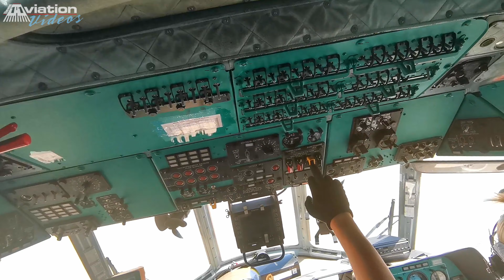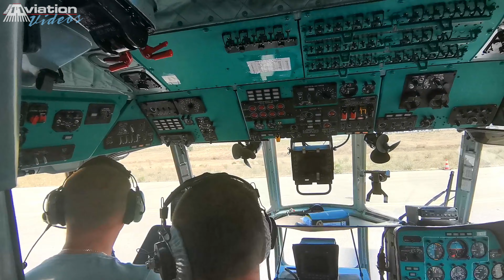Fire at Lavrio 16/8/2021 - Part 5 Mil Mi-8 Exclusive (on board camera)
Lavrio-Keratea (Attica) Fire 16 August 2021, On-board camera, water refilling and waterdrops by Mil Mi-8 helicopters.

Special thanks to Giorgos Chalkiadakis for on-board footage.

The footage may not be copied, reproduced, altered, or used in any way without written permission from the creator. The link can be shared though.